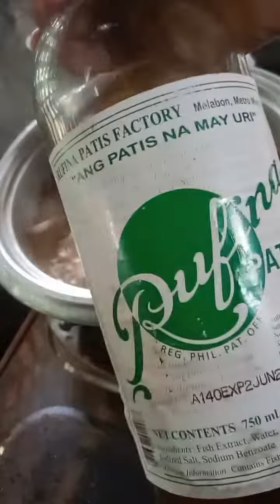A Very very simple cooking of Sinabawang Manok!